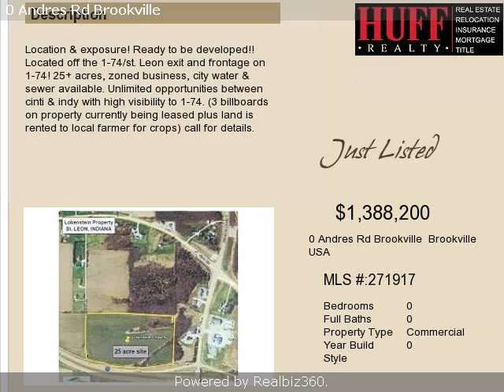Real estate for sale in Brookville Select One - 271917